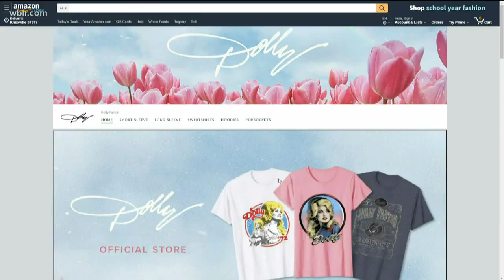Dolly opens official Amazon store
Dolly is taking over Amazon! She announced she's launched her own Amazon store. You can now buy Dolly-approved shirts, sweaters, and even a phone stand.